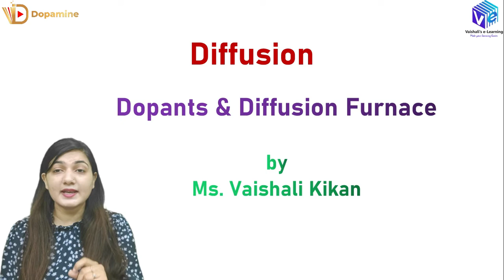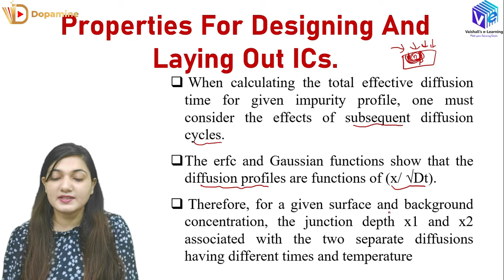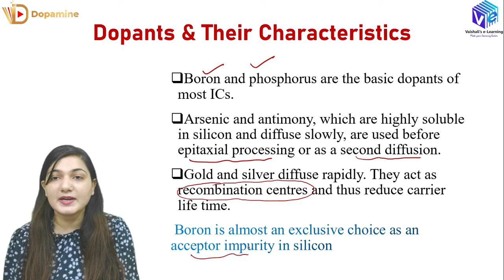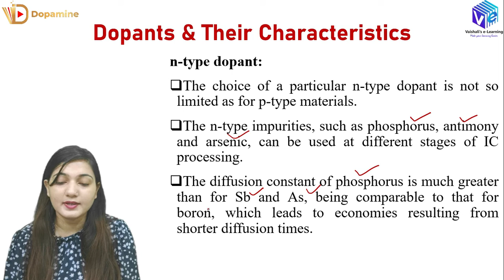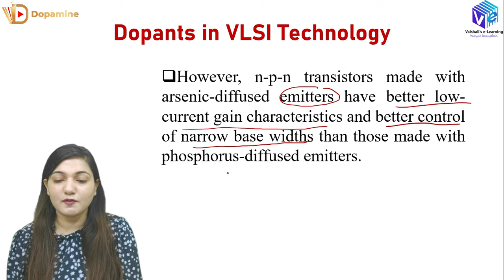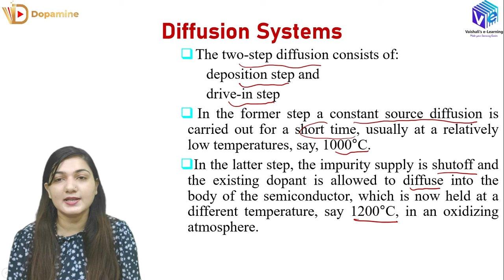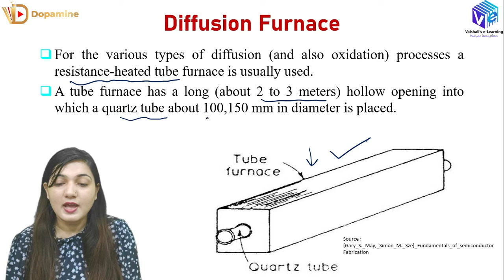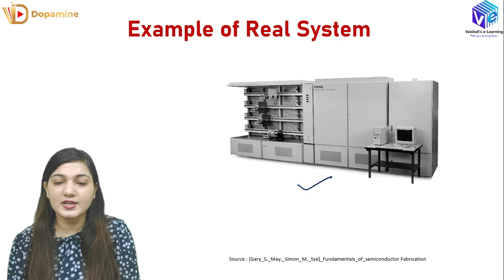Dopants and Diffusion Furnace | VLSI Technology